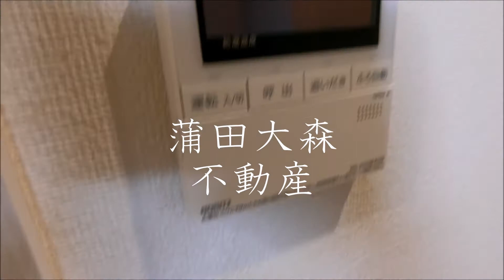カーサ・カフーD＠平和島駅1K25.17㎡ 大田区大森西、光インターネット無料の人気賃貸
1人暮らし~ファミリータイプまで